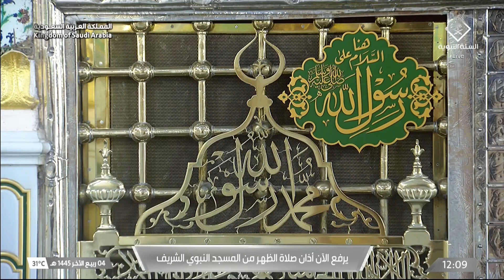19th Oct 2023 Madeenah Dhuhr Adhaan Sheikh Saami Dewli